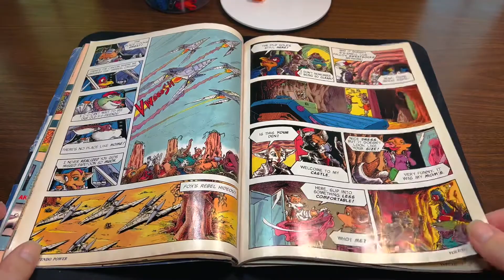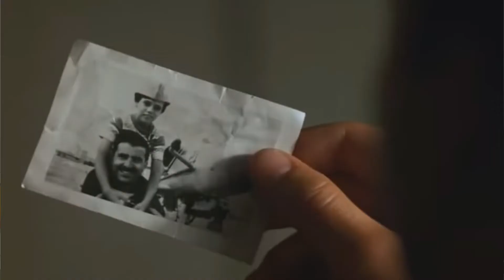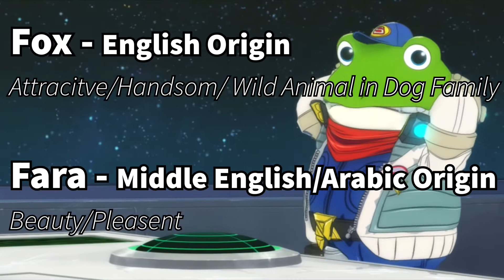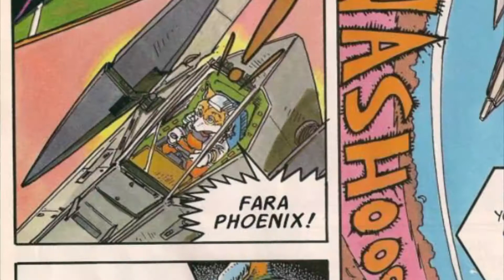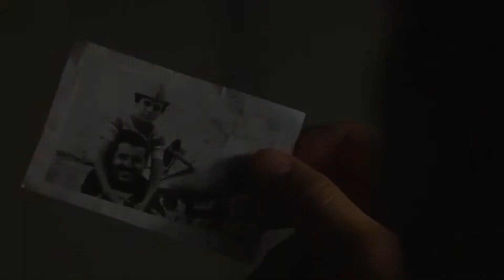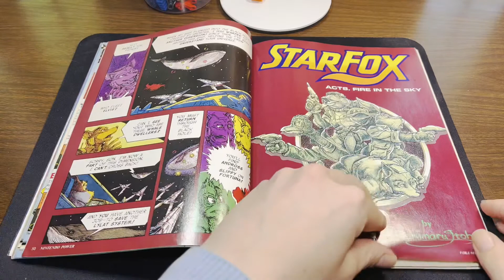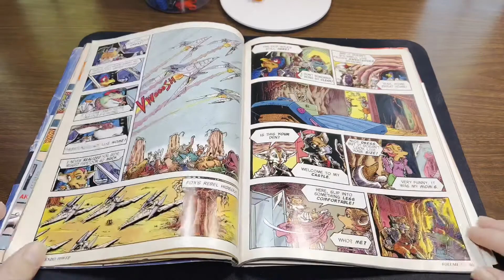Yep, Top Gun made Star Fox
Yep, “Top Gun” Inspired “Star Fox.”